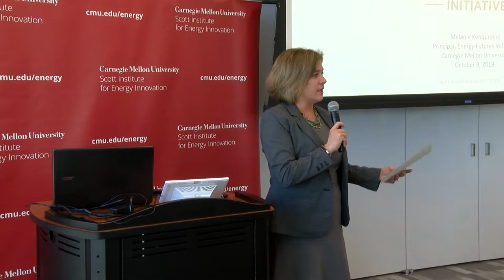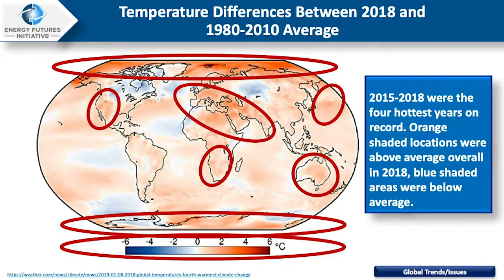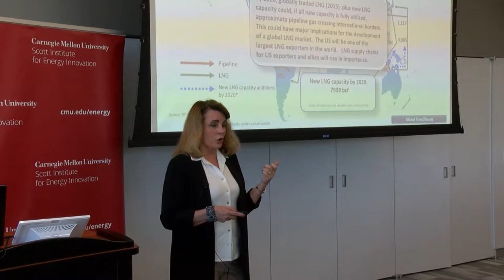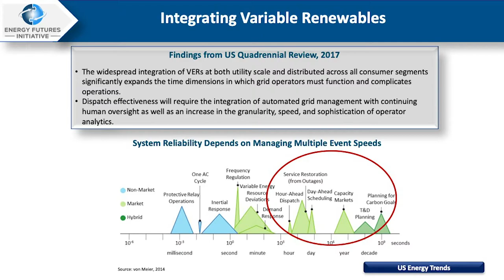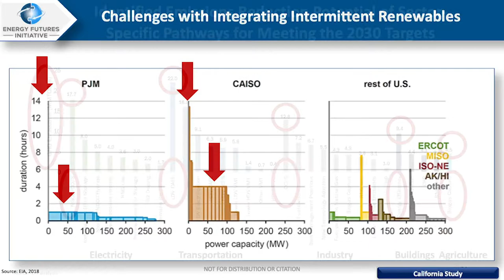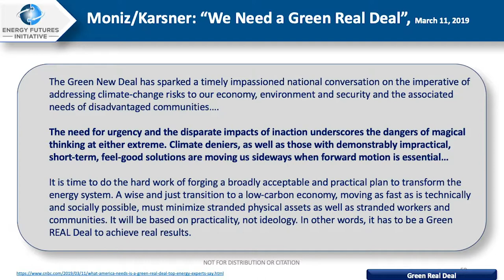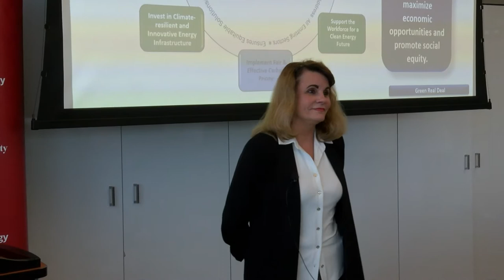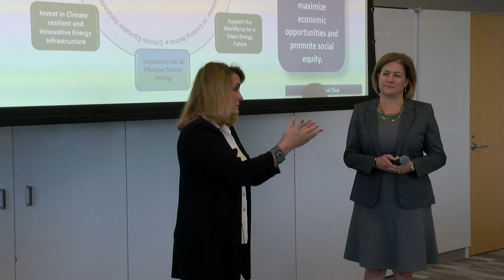EFI's Melanie Kenderdine: We Need a Green Real Deal: The Imperative of Deep Decarbonization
On Oct. 9, Energy Futures Initiative (EFI) Principal Melanie Kenderdine delivered a Scott Institute Distinguished Lecture titled "We Need a Green Real Deal: The Imperative of Deep Decarbonization." In her presentation, she discussed EFI's work on innovation policy, the California decarbonization techno-economic assessment (in which she was a lead author) and a “Green Real Deal" currently in development.

Learn more about the Scott Institute at cmu.edu/energy.